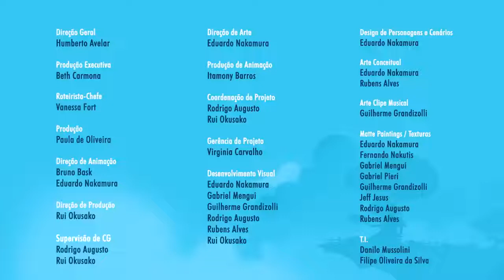As Aventuras de Lilica Ripilica||0s caçadores de Sonhos🐨💖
as aventuras de Lilica Ripilica